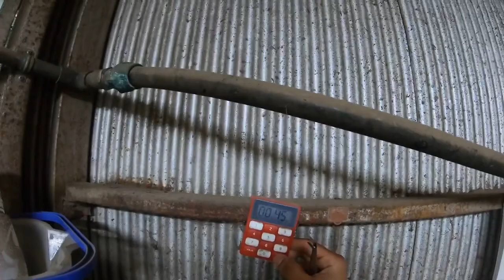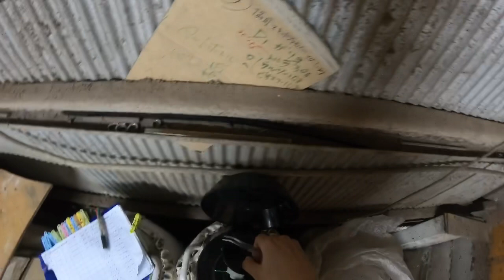Inseminasi Buatan Pada Sapi Wagyu ( kawin suntik )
Inseminasi buatan (IB) adalah suatu cara atau teknik memasukkan mani ( sperma atau semen ) yang telah dicairkan dan diproses terlebih dahulu yang berasal dari ternak jantan ke dalam alat kelamin betina dengan menggunakan metode dan alat khusus yang di sebut ‘insemination gun’inseminasibuatan